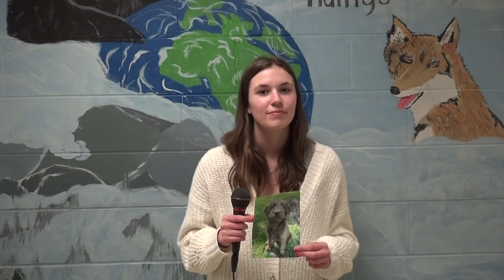What's Up, Wildcats - Ecology Club News Open 2021-2022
Harrison High School "What's Up, Wildcats" news open featuring the seniors from the 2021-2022 Ecology Club.